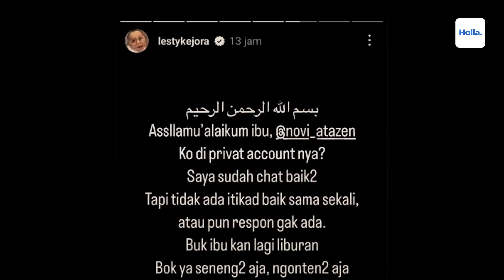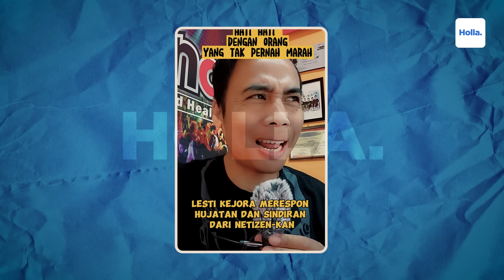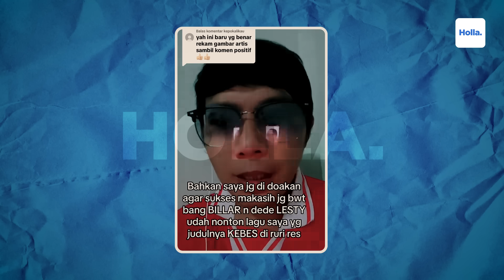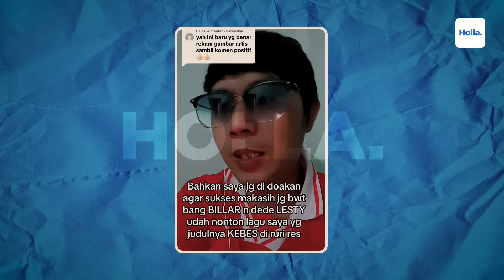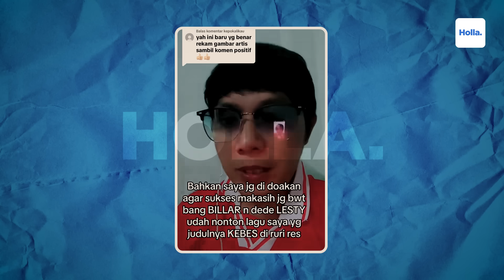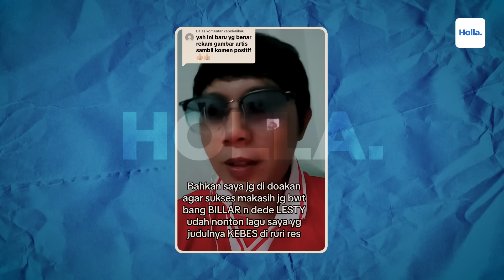Hujatan Netizen Novi Atazen Bikin Konten Hina Lesti Kejora, Novi Atazen Langsung Minta Maaf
Baru-baru ini selebgram Novi Atazen tengah menjadi sorotan netizen yang berbakti. Perseteruan Novi Atazen dan Lesti Kejora berawal dari pertemuan mereka di Bangkok, Thailand. Pada momen tersebut, Novi melihat Lesti dan Rizky Billar tengah membeli beberapa makanan.

Hujatan Netizen Novi Atazen Bikin Konten Hina Lesti Kejora, Novi Atazen Segera Minta Maaf